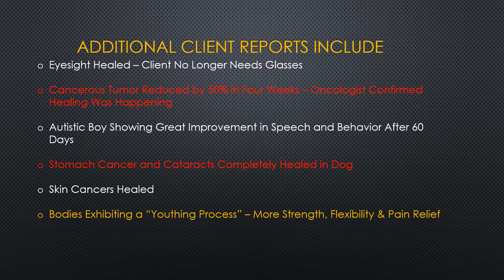Kerri Wade Integrative Healing - Energy Transfer Reset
The Energy Transfer Reset is the ONLY healing modality that provides these benefits –
Removes all low frequencies and energy blockages from the human body, energy field, and all timelines from all incarnations, including our history in the Akashic Records
Removes implants and dark entity attachments
Begins a “Reverse-Aging” process that changes your DNA
Resets your soul back to a PURE state that existed prior to your incarnations
Provides quantum healing – physical, mental, emotional, spiritual
Raises your frequency allowing you to connect with your spirit guides
Allows all types of physical healing to occur, including the healing of disabilities & terminal diseases
Disconnects the soul from the matrix of illusions on Earth
Is beneficial for humans, pets, and any being that incarnate.